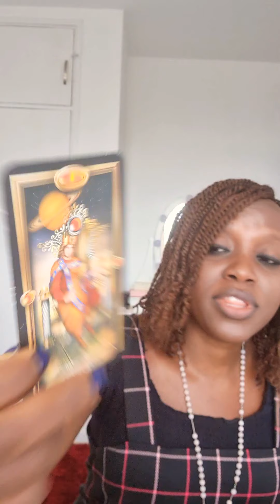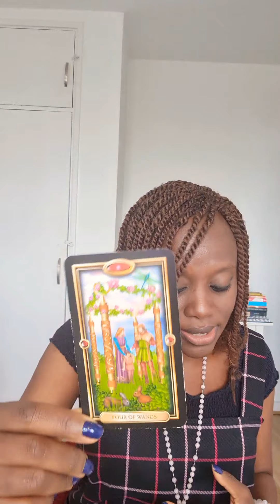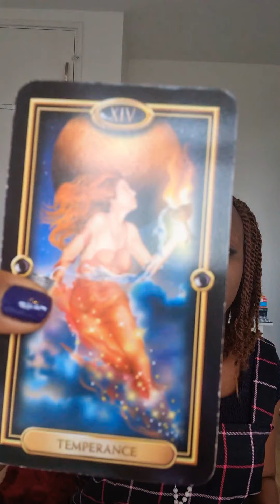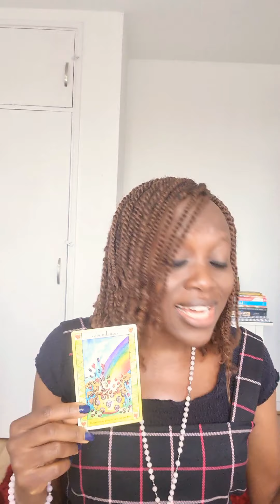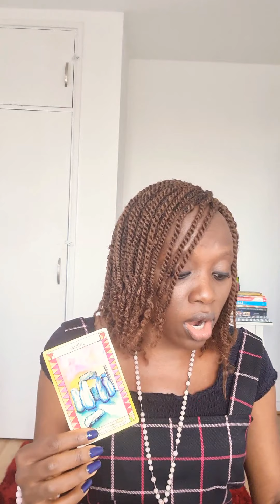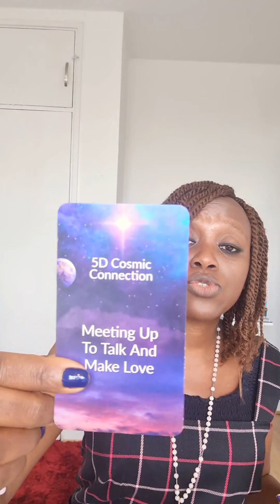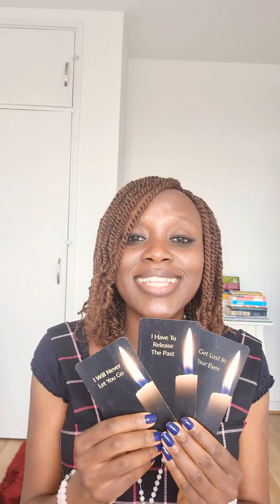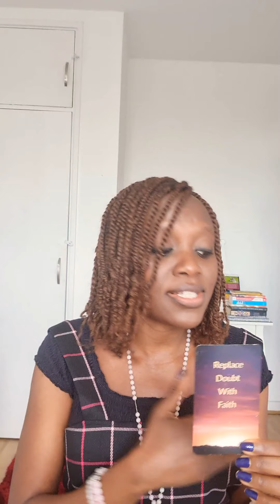TWIN FLAMES-DM I'll Never Let You Go💫DF I'll Never Give Up💫DF Replenish Your Energy💥Faith💥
Check in on the energy showing that DMs are working hard on releasing the past, planning and making decisions because of the love they have for the DF. DF go within, look after you, take a break from the journey  or working too much on other things and replenish your energy. Have patience and know that all is moving forward, your DM is doing what they need to do so let go of the struggle ans have faith. There is forward movement, your love is coming back to life.

Check out my August Blog Post - From One DF to Another - A Journey to Your Best Life

If you would like to give back to the channel and for energy exchange here is my Paypal

Cards Used
Gilded Tarot
By Liz Harrison:
Twin Flame Oracle
DM Messages of Love
DF Messages of Love
DF Power Messages
Divine Timing deck